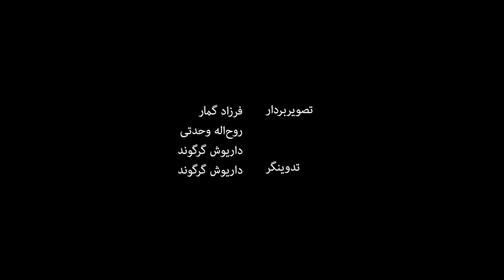ایران - اسپانیا، «آزادی»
مردم تهران برای اولین بار و برای تماشای مسابقه‌ی فوتبال ایران و اسپانیا در جام جهانی ۲۰۱۸ به همراه خانواده‌های خود به ورزشگاه صدهزار نفری آزادی رفتند و پخش زنده‌ی این مسابقه را بر پرده‌ی نمایش و نمایشگر ورزشگاه تماشا کردند. پخش زنده‌ی این مسابقه در ورزشگاه برای خانواده‌ها با مشکلاتی همراه بود ولی ساعتی مانده به شروع مسابقه درهای ورزشگاه بروی مردم باز شدند